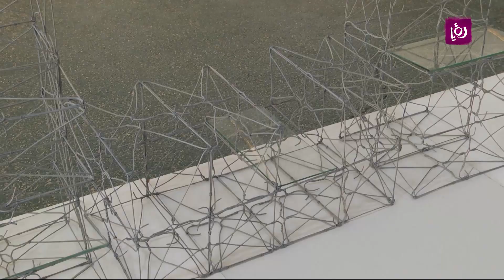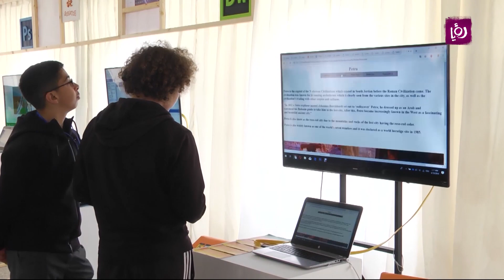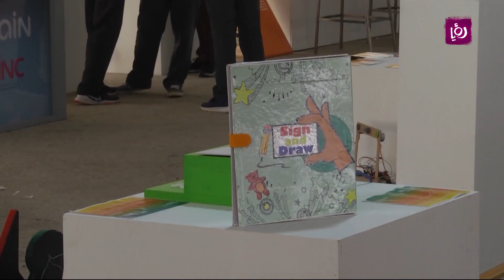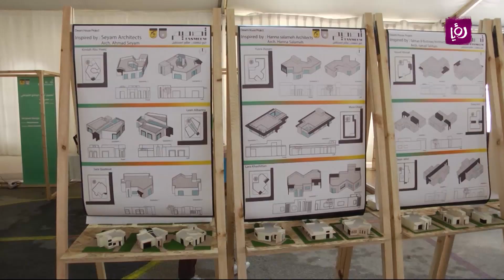معرض تفاعلي في التصميم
نظم معرض بعنوان "تصميم" هو معرض  ير ّكز على عرض أعمال طلبة مادة التصميم من الصف السادس الى الصف العاشر، بالاضافة الى تثقيف الشباب حول العوالم المثيرة التي يمكن أن تؤدّي إليها مهنة التصميم. وتم تنظيم برنامج "تصميم" لإثراء خبرات الطلبة في مجالات التصميم المختلفة.